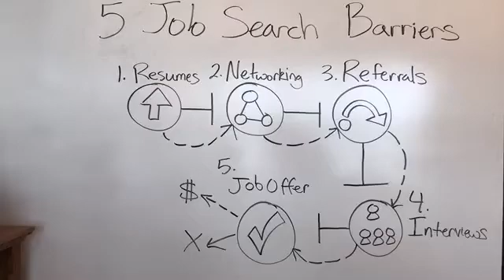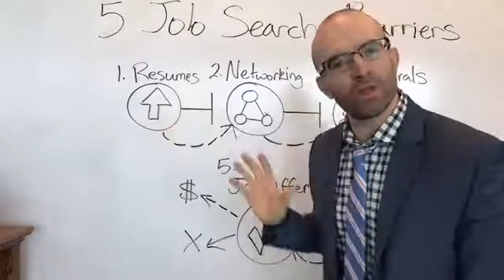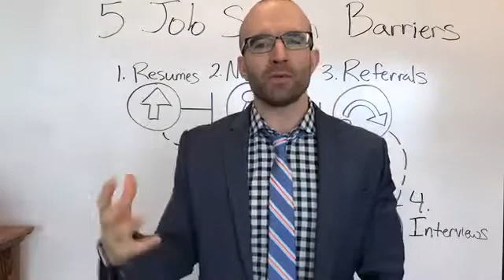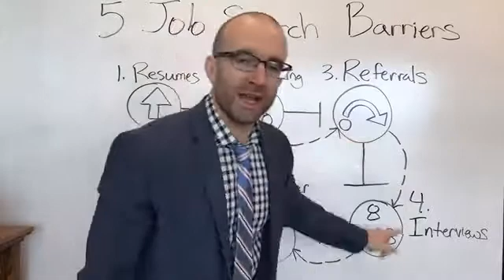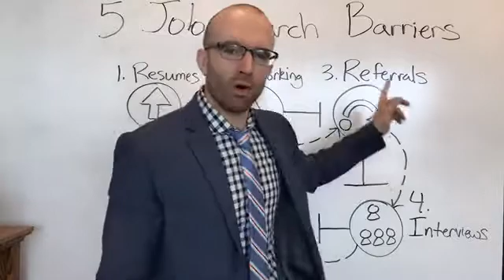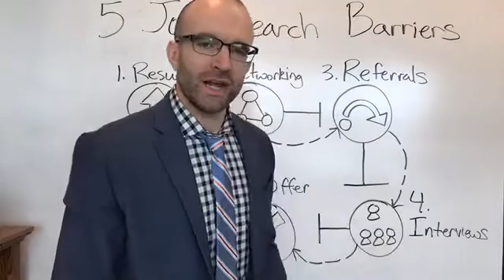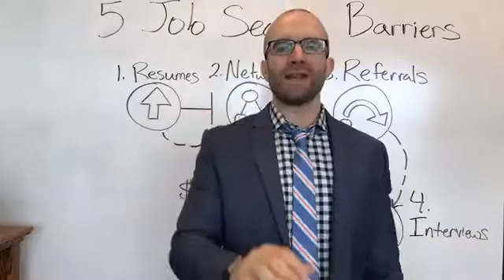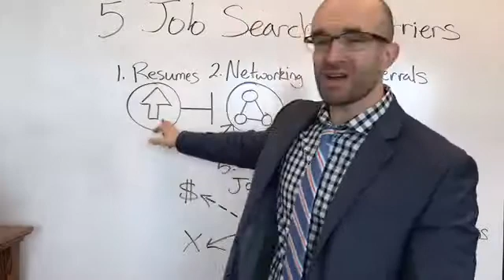5 PhD Job Search Barriers & How To Overcome Them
1. Uploading resumes but not getting a response 80% of PhDs are here

2. Networking but not getting a job referral 15% of PhDs are here

3. Getting job referrals but not interview requests 4% of PhDs are here

4. Attending interviews but not getting an job offers 1% of PhDs are here

5. Getting job offers but no high-quality job offers 1% of PhDs are here

Watch this video to learn how to overcome each of the above sticking points...

To learn more about conducting the best job search strategy, go to phdsgethired.com